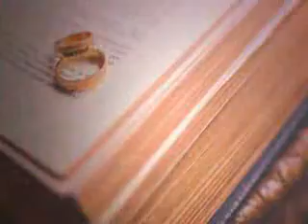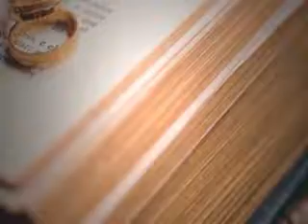Tanu Weds Manu 5176